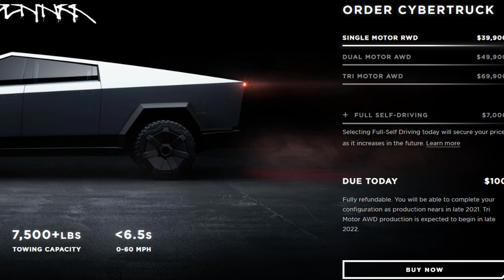Tesla Cybertruck وانت طرح فضایی تسلا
- تسلا Cybertruck
 شبیه کسی بود که به طور تصادفی یک نسخه کوتاه از آنچه کامیون واقعی انتظار داشت را از آن بیرون آورد. حالا توجه کنید، Cybertruck یک وسیله نقلیه بسیار قابل‌توجه روی کاغذ،
فضایی تسلا